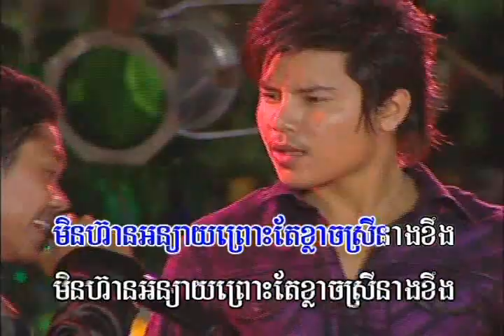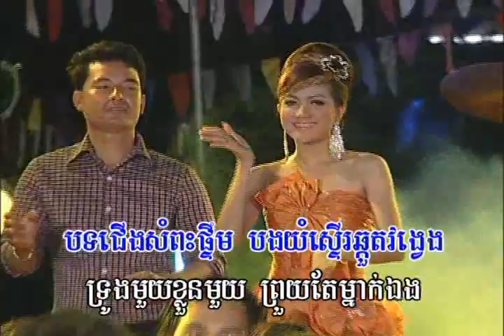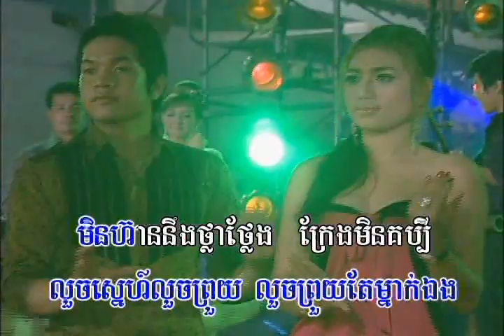បិណ្ឌភ្ជុំ៖ Karaoke, បើមានជាតិក្រោយ / Beu Mean Cheat Kroy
ច្រៀងដោយ៖ នាយឆាំ / Neay Chharm
Composer: Original song  / Play In: កន្ទ្រឹម